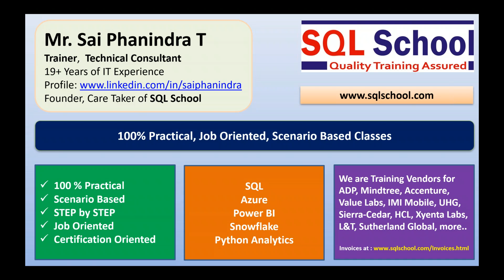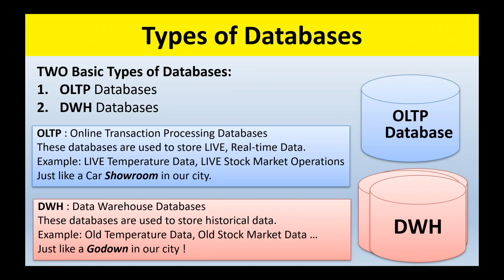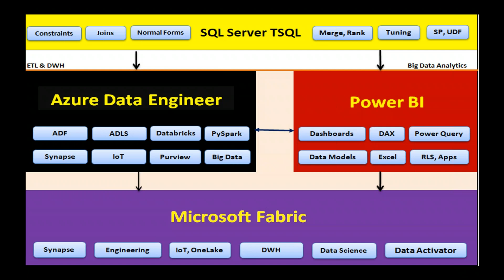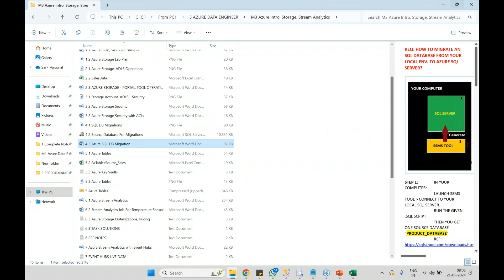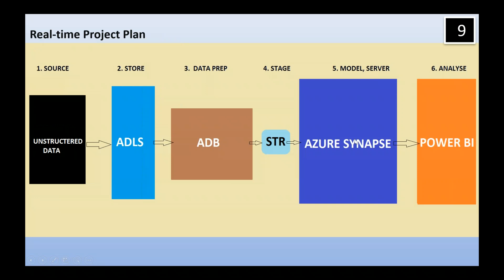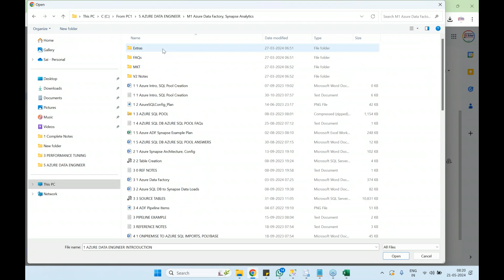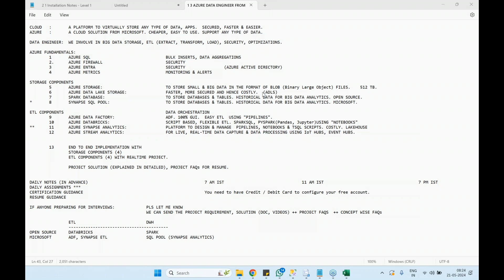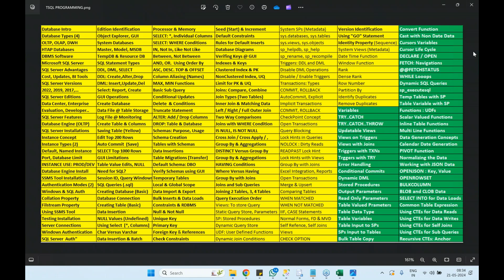How to learn Azure Data Engineering? What is best place to learn Azure Data Engineering?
At SQL School, we provide Trainings and Projects on:
1. SQL Server
2. SQL DBA
3. Azure Data Engineer
4. Power BI
5. Azure SQL DBA
6. Snowflake
7. Python Analytics
8. Python Programming

Applicable Job Roles:
1. SQL Developer
2. SQL Database Aministrator
3. Data Analyst
4. Business Analyst
5. BI Developer
6. Data Engineer
8. Big Data Analytics
9. Data Science
10.Report Developer
11. ETL Admin
12. BI Admin
13. Cloud Admin
14. Programmer

Why Choose SQLSchool?
1. 100% Real-time and Practical Trainings
2. Weekly Case Studies
3. End to End Projects
4. Cloud Integrations
5. Real-time Projects
6. Errors, Solutions
7. Concept wise FAQs
8. Resume Guidance
9. Job Assistance
10. Project FAQs